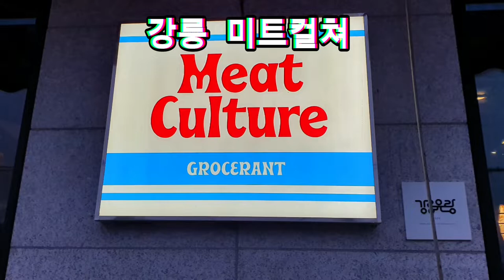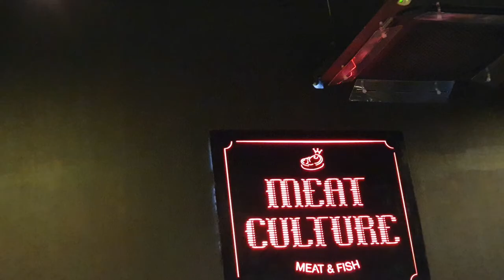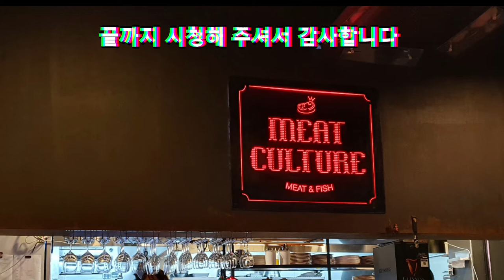[맛집투어는 이곳이 종착역이다]강릉에 있는 미트컬쳐에서 맛을 보지 않았다면 아직은 찾아봐야 할곳이 더 남아 있다는 뜻이다,신이 주신 맛집 미트컬쳐,Meat culture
강원도 강릉시 경강로 2629 1층에 있는 미트컬쳐는 스테이크와 피쉬를 주메뉴로 다루는 업체이다
 한적해 보이는 도로의 대로변에 있으며 주차공간 차로 건너편에 하고 허럼해 보이는 2층건물의 1층에 위치하고 있으나 내부로 들어서는 순간 느낌이 달라진다
 강릉을 들리고 이곳 미트컬쳐를 다녀오지 않았다면 아직도 가봐야 할곳이 남은 것이라고 감히 장담할수가 있다
 사전에 예약은 필수이며 워크인으로나 웨이팅으로 좌석을 배정 받기 어렵다
 강릉의 안목해변에서 현재 가장 핫한 로컬크리에이터이지만 들어서면 유럽 스타일의 째즈풍의 분위기로 된 레스토랑은 대부분 찾는 사람들이 가족이나 연인이다
 특히 가족동반 식사를 하기에 알맞은 느낌이 들며 일부메뉴는 품절일 가능성도 있으니 사전에 메뉴까지 선정해서 예약하는 것이 더 좋다
 단체객,주차,포장도 가능하며 사전 좌석예약 해 두고 방문하시면 메뉴 선정은 현장에서도 가능하다
 특히 이곳에 특산품으로 나오는 강릉버드나무 수제 맥주가 유명하니 드셔 보는 것도 권하고 싶다
 와인을 곁들인 요리를 드시는 것도 일품이며 주메뉴가 스테이크와 피쉬인 만큼 취향에 맞추어 선택하는 것이 좋다
 저희는 이곳에서 버드나무 수제 맥주에 안심스테이크,스테이크 머쉬룸 리조또,골뱅이 에스카르고,새우 듬뿍 파스타에 시저 샐러드까지 주문하여  덤으로 나오는 브레드와 감자튀김을 먹어 보았다
 주문한 메뉴중에 남긴것은 감자튀김 일부이며 나머지는 바닥을 긁어 먹었을 정도로 맛난 음식이었으며 내돈주고 사먹었는데 이렇게 만족스럽기는 난생 처음인듯하다
 - 영업시간 :  매주 화,수 - 휴무
                        목 ~ 월 - 영업
                        오전 11:30~22:00 (브레이크 타임: 15:00~17:00)
- 예약 : 사전예약 필수,
             캐치테이블(Catchtable) 어플에서만 예약이 가능하다
             사전 어플 설치후 예약하시면 가능합니다
- 주 메뉴 : 스테이크와 피쉬